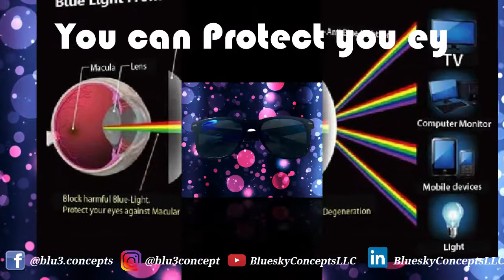Blue Light filter glasses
BENEFITS OF WEARING BLUE LIGHT BLOCKING GLASSES
In the midst of all the buzz around blue light and how it affects your health, you’ve likely heard of blue light blocking glasses. Unfortunately, blue light is almost everywhere. From LED lights to your smartphone screen, and even the sun, there’s no escaping the blue light in your daily life. While exposure to blue light isn’t all bad, reducing your exposure, especially in the hours before you go to bed, can help you get better sleep, reduce eye strain and keep your circadian rhythm functioning optimally.

There are many benefits of wearing blue light blocking glasses. Typically clear, these glasses can be worn at work, during the day, and especially before bed to reduce the negative effects of blue light on your eyes.

However, if you’re experiencing eye strain or a poor night’s sleep, keep in mind there could be a number of factors influencing this. While blocking blue light will certainly help, it may not be the whole solution.